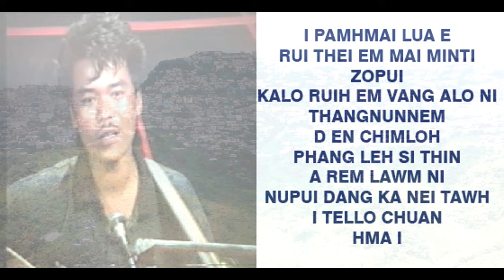LALKIMA ZOTE - RUI THEI EM MAI MIN TI